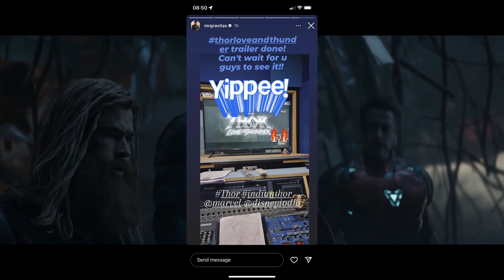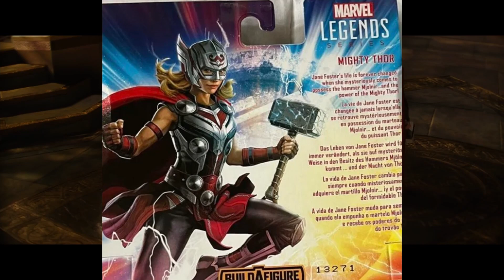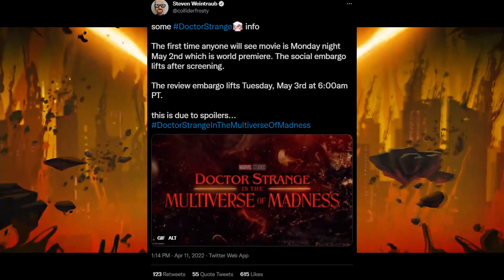Thor Love and Thunder Trailer OFFICIAL Date, Dr Strange 2 Reviews, NEW MCU Project Every Week!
Still waiting for the Thor Love and Thunder trailer, but hey we might have some good news. According to MrGravitas on Instagram, the trailer for Thor Love and Thunder is ready and is possibly getting ready to or has already begun the localisation process. This of course doesn’t give us a release date and in theory Marvel could wait until the day before the movie comes out to drop it, but at least they have it finished and normally once a trailer is localized it comes out not too much later. Take this as you will but a Brazilian website Chippu is claiming that the trailer will release on April 18th, which is next Monday. I would take this with a grain of salt since this isn’t a trusted site, but we do know that Marvel typically drops trailers on Monday’s and given that the trailer is currently finished and likely in the localization process, this date does make sense. If you watched my video yesterday you’ll also have already seen these images but I was waiting for a few more to drop which is why I didn’t cover them in more detail. The Marvel Legends figures which were leaked showing us our first looks at the characters also have descriptions on the back, which while usually quite vague can give us hints as to what’s to come in the movie. The ones we currently have are Ravager Thor, Gorr the God Butcher, Mighty Thor and King Valkyrie but I was also hoping that they dropped the ones for Thor, Star-Lord and Groot before covering them in depth. They haven’t yet so I’ll go over these 4 that we do have and cover the rest when and if we get them. Anyways, Ravager Thor’s description says, “Thor wields the mighty Stormbreaker against a terrifying new foe.” Gorr’s description reads, “Wielding a strange and terrifying weapon. Gorr will let nothing stand in his way” Mighty Thor’s says, “Jane Foster’s life is forever changed when she mysteriously comes to possess the hammer Mjolnir… and the power of the Mighty Thor!” and Valkyrie’s says, “When a dangerous new visitor threatens the livelihood of New Asgard, King Valkyrie is forced to take up her sword once more to defend her people.” Next, this seems and actually is very very late, but it’s actually a really smart and good decision on Marvel’s part. Normally the major outlets, large YouTubers, etc. get to watch movies and episodes weeks before we do, but for Doctor Strange in the Multiverse of Madness that’s not the case. According to Steven Weintraub over at Collider, the first time anyone will get to watch Dr Strange 2 is on Monday May 2nd at the world premiere, and the review embargo will lift the next morning, on Tuesday May 6th at 6 am Pacific Time. So while there may be spoilers and everyone and their mothers will be reviewing and praising the movie, for those who don’t want to know anything about the movie beforehand, it’ll be easier to stay off social media for a few days instead of weeks. I actually really like this change because Marvel doesn’t really even need to promote Dr Strange 2 anymore so they can get away with late reviews. Something like Black Panther Wakanda Forever which is more controversial may benefit from reviews coming out early to hopefully mitigate people’s uncertainty about the movie or maybe even prove what they were worried about, we’ll have to wait until then to know for sure. But you get what I’m saying. And lastly, if you hadn’t realized, we’re getting and MCU project every single month for the rest of the year. Right now we’re currently getting Moon Knight which will run well into May, then we’re getting Doctor Strange in the Multiverse of Madness, in June we’ll very likely get Ms. Marvel, in July Thor Love and Thunder, in August and September we’ll have She-Hulk since it’s 9 episodes, in October we’re getting Werewolf by Night, in November Black Panther Wakanda Forever, and in December the Guardians of the Galaxy Holiday Special, but uh oh we’re still missing What If season 2 which was confirmed by the director to be releasing this year, so unless Marvel delayed it since that announcement they’ll have to squeeze it in somewhere.

00:00 Thor Love and Thunder Trailer Date
01:38 Dr Strange 2 Reviews
02:38 New MCU Project Coming Every Week
03:23 Outro